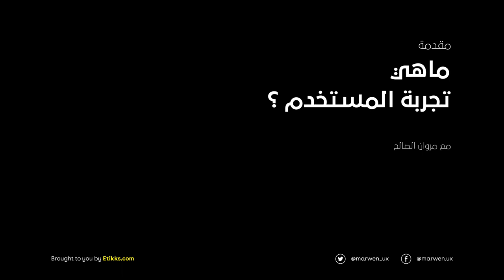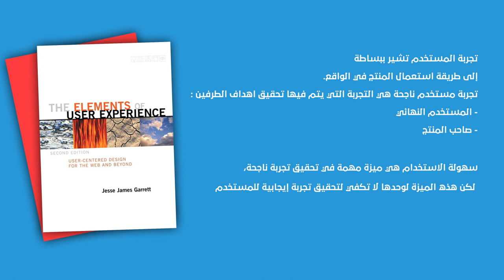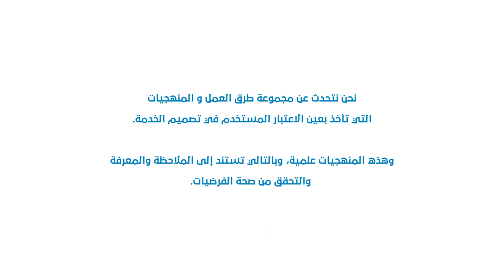الدرس 1 : تعريف تجربة المستخدم - What is UX ؟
الدرس الاول :

* تعريف تجربة المستخدم
- الخصائص
- العناصر
- المكونات

لكل تساؤلاتكم و استفساراتكم
بريدي الخاص :